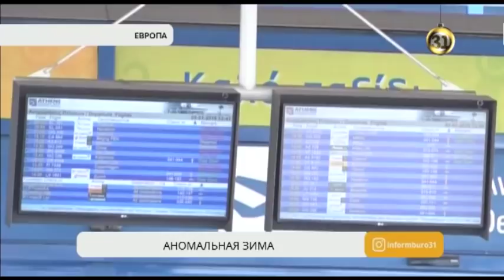Снегопады и морозы обрушились на территорию Европы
Аномальная погода испытывает на прочность жителей Европы. Снегопады и морозы обрушились на территорию Германии, Австрии, Нидерландов, Норвегии и Греции. Здесь столбик термометра впервые опустился до рекордных -19. Есть жертвы. Отменены больше 200 международных рейсов.